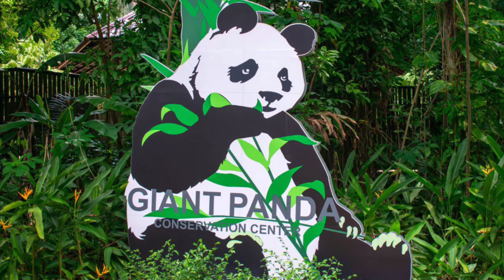Giant Panda | The first encounter | 4K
Sharing the moments when i saw the Giant Panda first time.
He was relaxed as usual and having his favorite bamboo leaves.